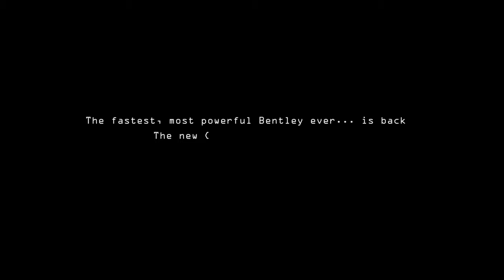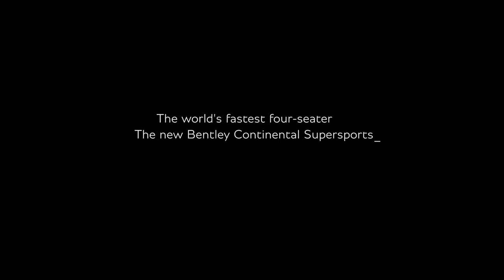01 New Bentley Continental Supersports is here